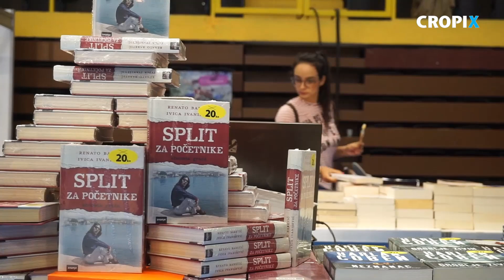Otvaranje 3. Mediteranskog Festivala Knjige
Split, 080519
Otvaranje 3. Mediteranskog Festivala Knjige koji se odrzava od 8. do12-og svibnja u velikoj dvorani sportskog centra Gripe.
Foto: Bozidar Vukicevic / CROPIX